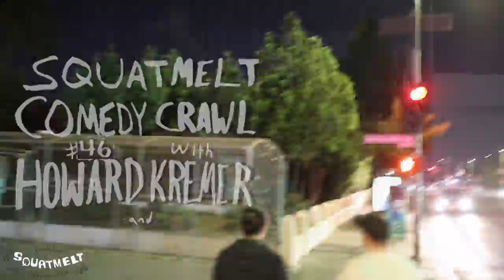SquatMelt Comedy Crawl 46 (Howard Kremer, Chip Pope, Max Beasley, Will Weldon, Lisa Curry, and more)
We laughed, we walked, we laughed again. It was SquatMelt ComedyCrawl 46!! feat: Howard Kremer, Chip Pope, Max Beasley, Will Weldon, Lisa Curry, Sean Green, Anna Valenzuela, Paul Danke, and Cornell Reid!! (logo: @black_lives_matter_scdb; video: @slapayoda) Wednesday Nites at 8:30PM in Los Feliz!